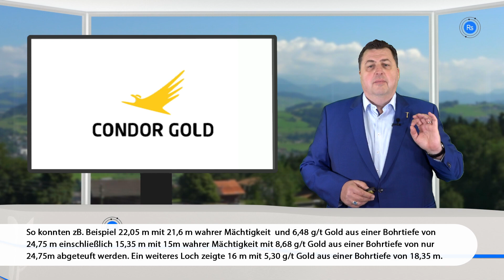Mining Newsflash mit MAG Silver, Tudor Gold, Tarachi Gold und Condor Gold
MAG Silver gab die Quartalsproduktion aus dem Projekt Juanicipio bekannt,
Tudor Gold konnte erfolgreich eine nicht vermittelte Privatplatzierung für insgesamt 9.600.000 CAD $ mit dem Joint-Venture-Partner des Unternehmens, Teuton Resources Corp abschliessen, Tarachi Gold gab den aktuellen Stand zu den laufenden Bohrungen auf dem Projekt-Portfolio in Mexiko bekannt und Condor Gold schloss Ergänzungsbohrungen in der Startergrube La India ab und es liegen nun alle Testergebnisse für den Start-Tagebau Northern  vor.